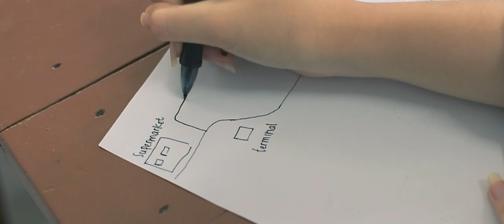Official Short Film "Bingung" - BY XI IPS SOSIOLOGI | MAN 2 KOTA BOGOR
Alhamdulillahirabbilalamin, puji syukur kehadiran Allah SWT yang telah memberikan kelancaran dan juga kesuksesan dalam progress pembuatan Short Film "Bingung" ini. Kami ucapkan terimakasih yang sebesar-besarnya kepada seluruh pihak yang terkait,terutama kepada kelas kami yaitu 11 IPS SOSIOLOGI 2 yang sudah berkontribusi dengan baik sehingga Short Film ini dapat ditayangkan pada hari ini 12 Desember 2021.

Dan kami ucapkan terimakasih banyak kepada Bapak Hilman Sulaeman dan Bapak Harun Al-Rasyid yang sudah banyak mendukung dan memotivasi kami dalam pembuatan film ini,dab juga terimakasih banyak sudah mempermudah perizinan agar kami dapat menjalankan shooting film ini sesuai dengan rencana.

And,this is a masterpiece from XI IPS SOSIOLOGIES MANDAPA,Dengan bangga mempersembahkan...

-| BINGUNG |-

A Short Film with a million means,ready to go viral in MANDAPA!

Enjooy this vidio🔥

✨Credit Title✨

📌Producer Film : Nurdiya Audiani Yusuf
📌Director : Luthfi Subhan
📌Scene Writer : Luthfi Subhan
📌In Charge Of Production :
- Hilman Sulaeman
- Lukman Harun Al-Rasyid
📌D.O.P : Dafa Rizqullah
📌Cameramen :
- Dafa Rizqullah
- Bima Waluya Al-Muttaqien
📌Editor : Fahri Sutarman
📌Actor :
- Nurdiya Audiani Yusuf
- Anindita Tanaya
- Auriel Patricia Savira H
📌Audio and Sound Desainer : Fahri Sutarman
📌Boomboy : Deffano Rayhan Fardhanto
📌Makeup Actrees :
- Chalisa Rahma
- Imel Ardiansyah
- Rana Zakirah
📌Artistic :
- Aufa Himmul Dzikri
- Nabila Cikawati
- Faris Arfah Malik
- Nayla Fitrotuzzulfa
- Zalfa Naila Azizah
- Haya Farrassyifa Q
- Daryl Restu Ramadhan
- Alfian Ilyassa
- Naufal Aqil
- Faiz Abdurrahman
📌Wardrobe :
- Fairuz Mawli Dyan
- Alya Shafira Azzahra
- Sakinah Maulidanti
📌Ekstras :
- Agustina Nur Hikmah
- Safira Nur Asyfia
- Gayna Aulia Khansa Ramadhani
- Dhiya Azka Nisriina
- Deffano Rayhan Fardhanto
- Raden Ahmad Imam Surya
📌Consumption : Alya Shafira Azzahra

✨Original Sound Track (OST) | "Bingung - Dhira Bong"✨

Our Socmed :
Sosiologies :